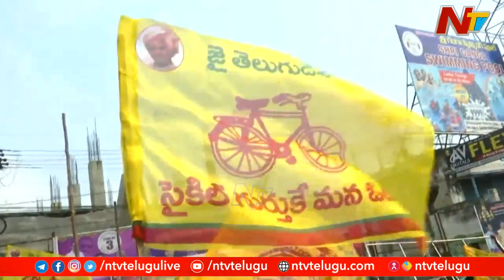ఆ హాట్ సీట్⁬లో రాజకీయాలు ఇప్పుడు ఇంకా హాట్ హాట్⁬గా మారిపోయాయా.? l TDP vs YCP l Off the Record l NTV